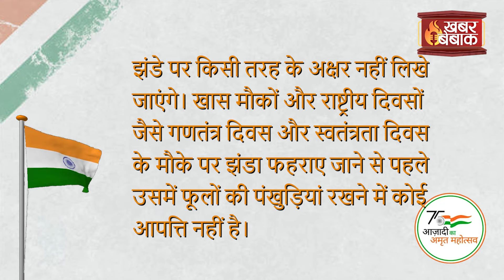Indian Flag Hoisting Rules | Important Rules of India Flag | तिरंगा फहराने के नियम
Indian Flag Hoisting Rules | Important Rules of India Flag | तिरंगा फहराने के नियम IndependenceDay | Khabar Bebak | IBC24 के Khabar Bebak में आपका स्वागत है